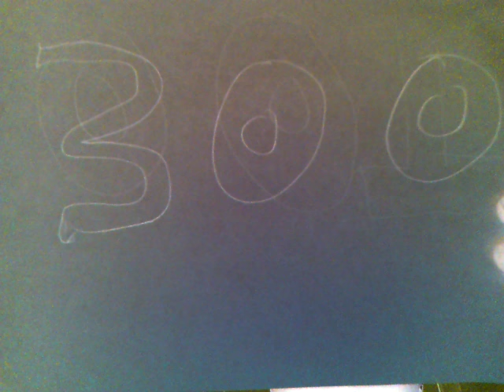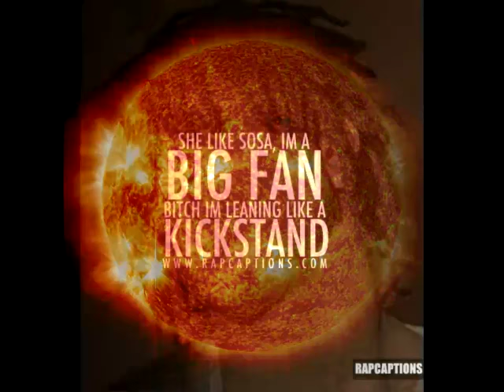Hykeem jean-louis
Cool